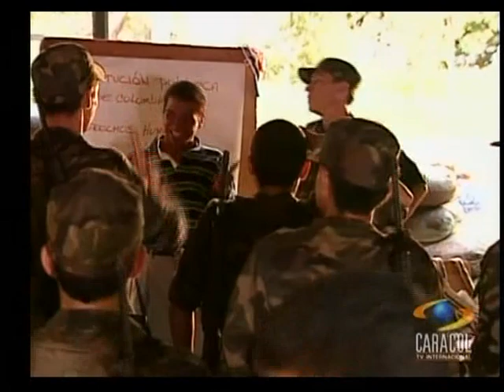Tiempos difíciles - Cap 10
Basada en hechos reales, "Tiempos Difíciles", tomó los testimonios de más de treinta jóvenes que han realizado el programa estudiantil "Opción Colombia" y narra la experiencia vivida por seis de ellos quienes afrontan la
crisis existencial de su vida, su edad y su carrera, y deciden dejarlo todo atrás para irse a trabajar a El Difícil, un municipio sumido en lo más profundo de la realidad colombiana.
Telenovela Colombiana 1996 Cenpro TV.
Elenco: Braulio Castillo, Patricia Castañeda, Marcela Benjumea, Ramiro Meneses, Julián Arango, Luly Bossa, Carmenza Gómez, Luis Eduardo Arango, César Mora, Frank Ramírez, Ernesto Benjumea, Gregorio Pernía, Ana María Orozco, entre otros.